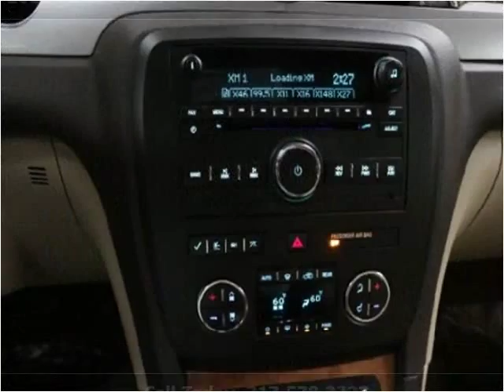2009 Buick Enclave Used Cars Fishers IN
This 2009 Buick Enclave is available from Ride N Drive.